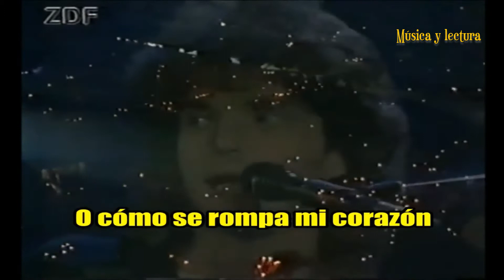Richard Marx - Right Here Waiting (Subtitulado)